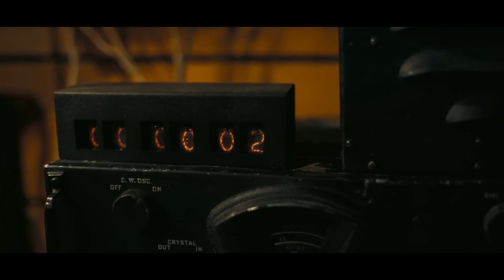OPPENHEIMER | TRAILER #2 ESPAÑOL | 20 Julio CINE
Película sobre Julius Robert Oppenheimer, físico teórico estadounidense que está considerado como uno de los "padres de la bomba atómica" debido a su destacada participación en el Proyecto Manhattan, la iniciativa que consiguió desarrollar las primeras armas nucleares de la historia durante la II Guerra Mundial.